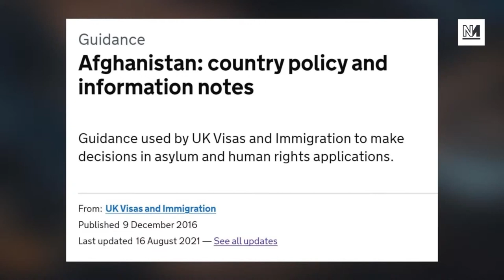Britain MUST Open Borders to Afghan Refugees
The fall of Kabul is being broadcast direct into homes around the world. Our media is filled with images of the desperate masses trying to escape the city and the possibility of Taliban reprisals. Less prominent is the discussion of precisely what ongoing humanitarian obligations British and American governments have to a people whose country they have occupied for two decades.

Michael Walker and Ash Sarkar discuss.